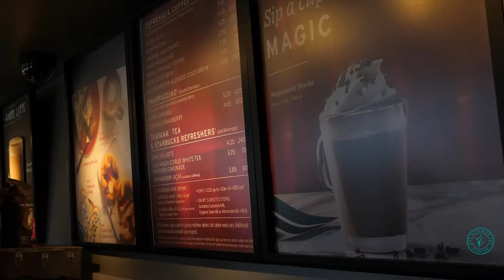Commercial Remodeling | Cafe Shop Design Ideas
Commercial Remodeling by SHEMSS, a contractor you can trust.
SHEMSS understands the commercial industry and its time-sensitive projects,
our goal is to get in and out without compromising quality.

For this project, we installed new custom cabinets, countertops, Shelves, and displays.
Working side by side with the general contractor Wells Construction we transformed this coffee shop in a timely manner and they were up and running in no time.

To learn more about SHEMSS and the Services we offer,

We Don’t Build Houses, We Build Homes.